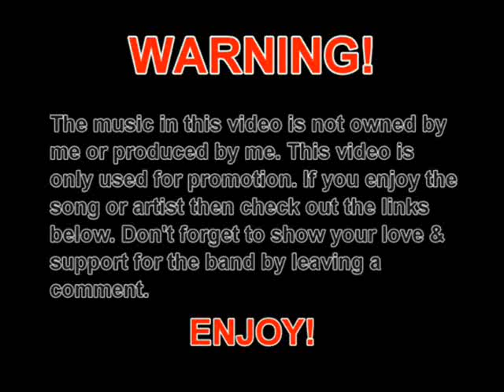Texas In July - Elements (Lyrics + Download + Links)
I love Texas In July so fucking much and there only getting better as they grow into one of the biggest bands in my heart! Seen them live thanks to there EP and ever since then I have been a huge fan of this amazing band! Show these guys to all your friends for a insane indoor mosh pit :D

LRYICS:
Our appetite for passion could,
Raise the dead alone.
Nothing can stop our hearts from where they flow,
And one day your life will flash before your own eyes,
And you don't want to be left wondering why,

Can you be proud of the paths you led?
Will you regret the time you spend?
Can you answer me this in the end?
Or are you already dead?

Did you live your life or are you already dead?
When you stop dreaming you start dying and there won't be anything left.
We all have these masks that we hide behind.

We all have these masks that we're hiding behind,
when we know that it's not our true selves.

I am the fire the wind and the sea.

I will surround you like a spreading disease.

The Small Emo Boy Promotions